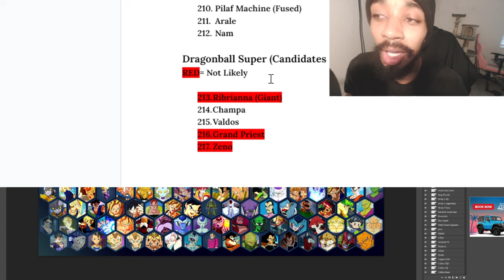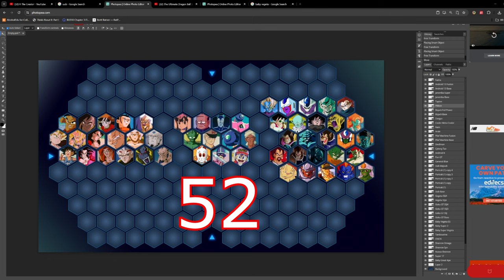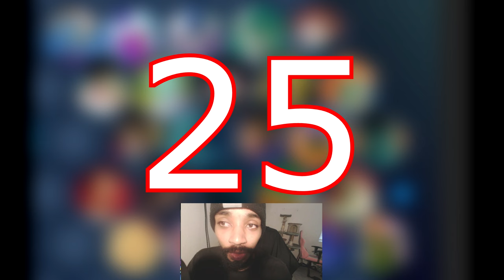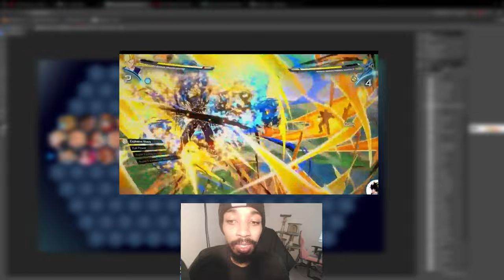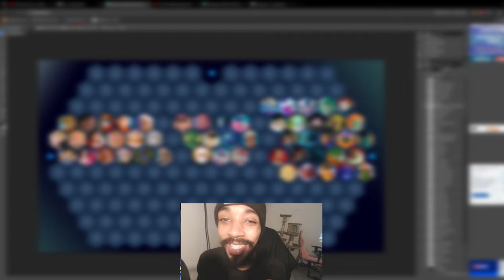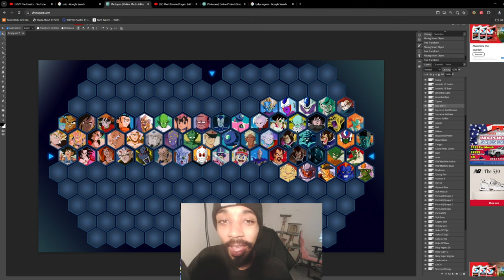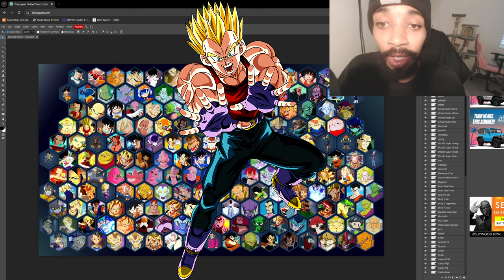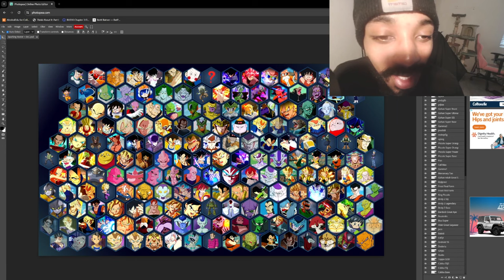Sparking Zero Roster WILL Have GT (Proof) | Base Roster Has MORE Characters Than You Think! OG Leak